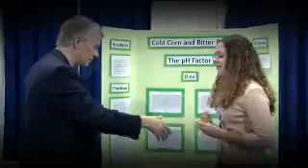Intel ISEF 2008 Highlights Video